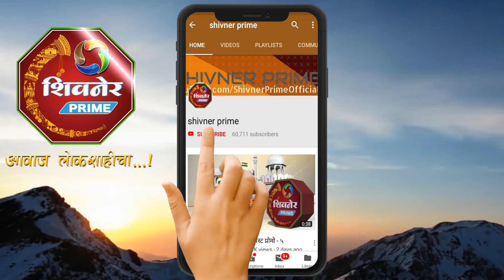पारनेर तालुक्यातील अळकुटीकरांच्या सेवेत एटीम